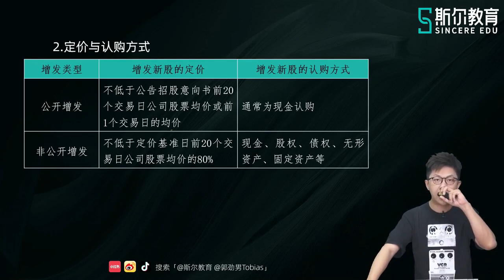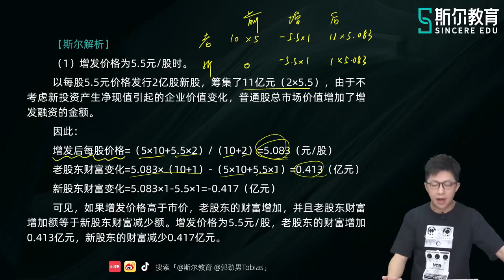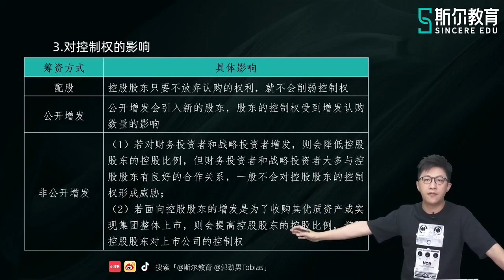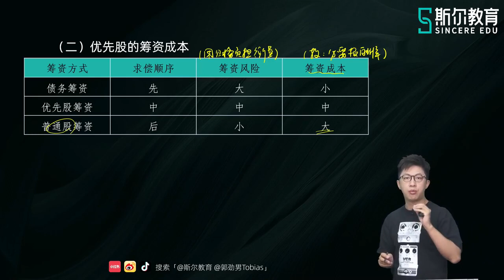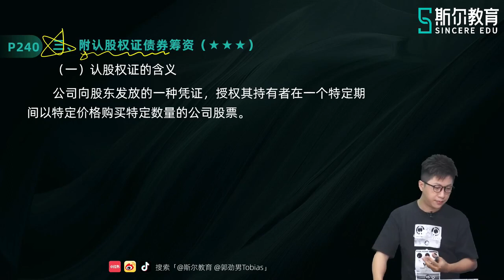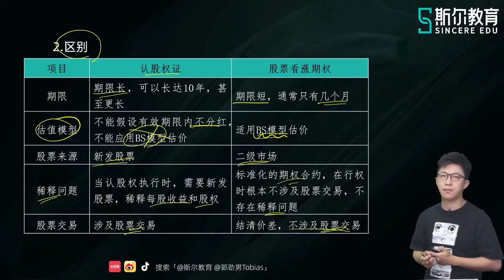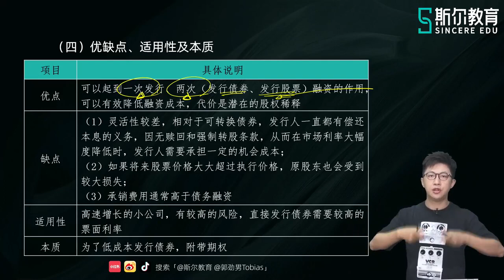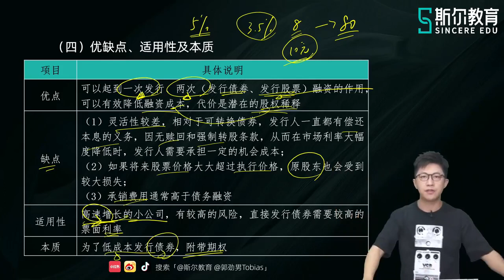2023 CPA 财务管理 郭劲男 基础班第二轮 59 第九章 长期筹资（二）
2023 CPA 财务管理 郭劲男 基础班第二轮